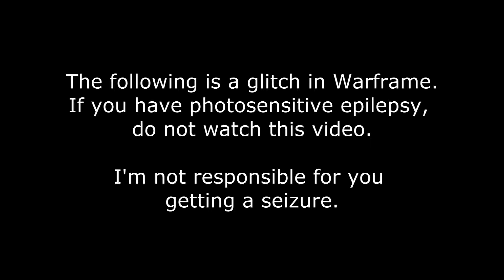[Warframe] Horrible Infinite Shaking Glitch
So this is a bug in warframe. It kinda needs to get fixed. I slowed down the video a little so that it doesn't cause as much damage, but it's muuuuch faster in game.

This was on Ceres boss.

And because he/she asked, Syn_Kawaii, you've been tagged.